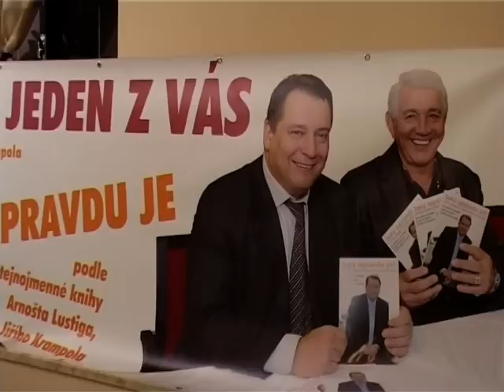Talk show s Jiřím Paroubkem v litoměřickém divadle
Ukázat, že politika může být i zábavná a že Jiří Paroubek je člověk se smyslem pro humor. Takto nastínil v úvodu smysl zábavné talk show "Jsem jeden z vás" herec a moderátor Jiří Krampol. Litoměřické divadlo K. H. Máchy se stalo dalším dějištěm pořadu, který po celé republice představuje knihu rozhovorů předsedy ČSSD...